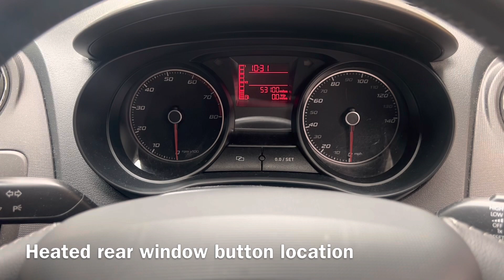Seat Ibiza Petrol 2012 Heated Rear Window switch Location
How to turn on the heated rear window on a seat Ibiza